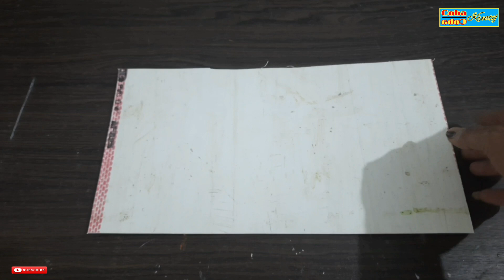membuat tempat ngechas HP || DIY holder charging phone from PVC pipes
Assalamualaikum,. Sobat Kreatif, di video kali ini saya coba coba kreatif membuat sebuah tempat nge chas hp/holder charging phone dari pipa paralon. Semoga di video kali ini bisa memberikan inspirasi maupun motivasi bagi sobat kreatif untuk lebih berpikir lebih kreatif lagi dalam memanfaatkan barang yang ada di sekitar kita, terimakasih sudah hadir di channel ini semoga bermanfaat dan SALAM KREATIF